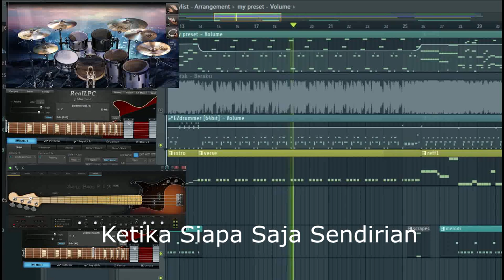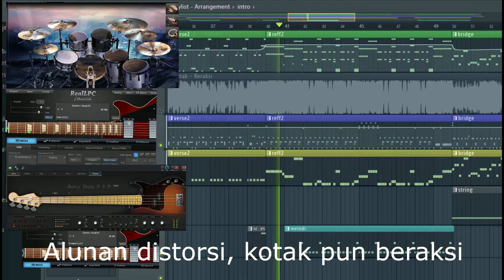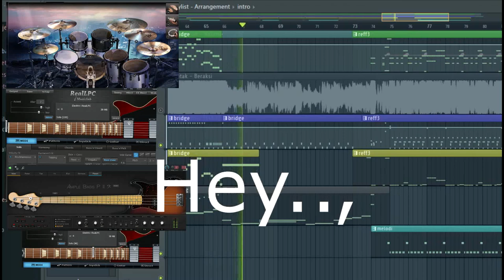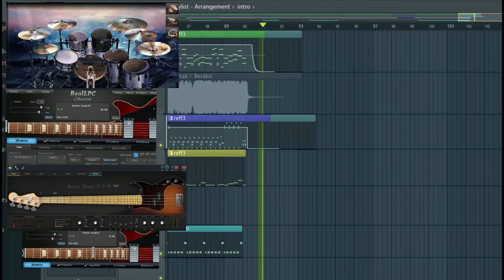KOTAK - BERAKSI(FL Studio Cover)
Mohon Maaf Jika Editan Kurang rapi.

Maturnuwun sampun mirsani..
Tunggu video Cover FL Studio selanjutnya..